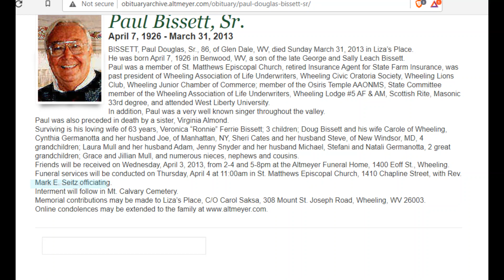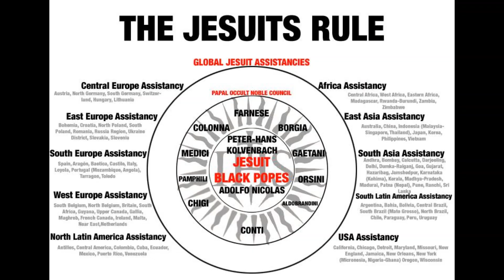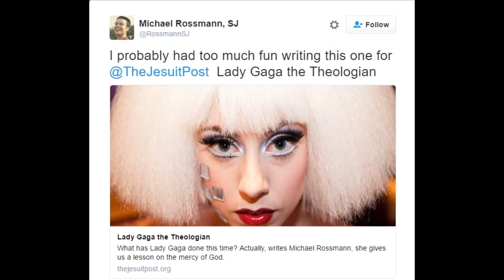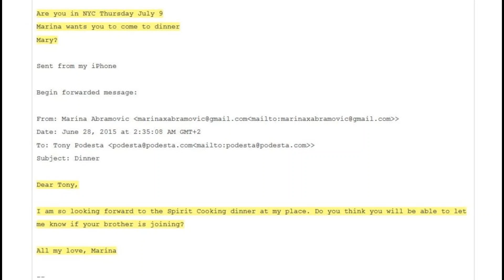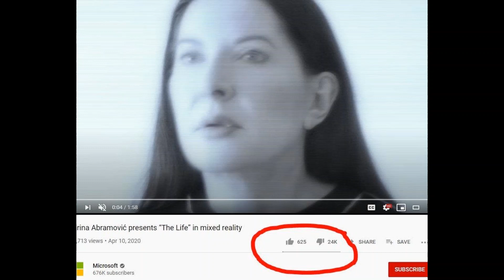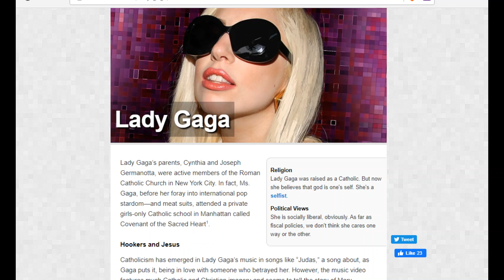Lady Gaga, The Mystery School High Witch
A detailed look at the musician known as Lady Gaga and her connections to many illuminati players.